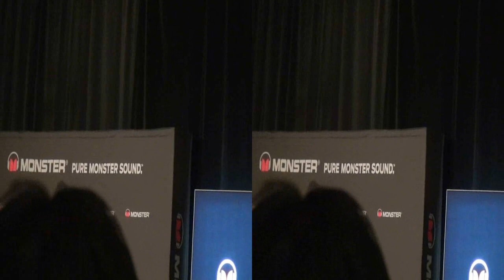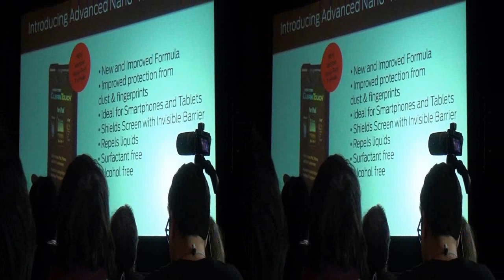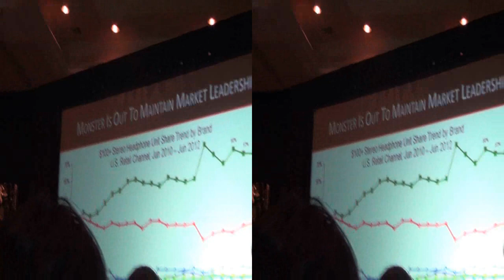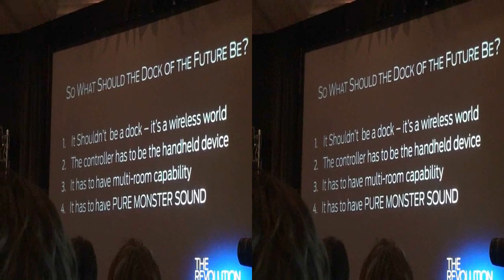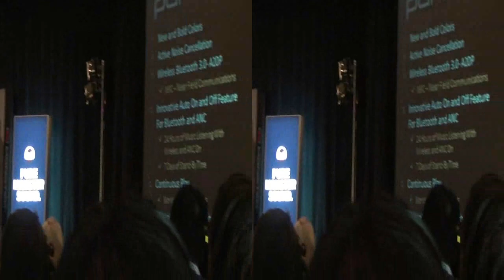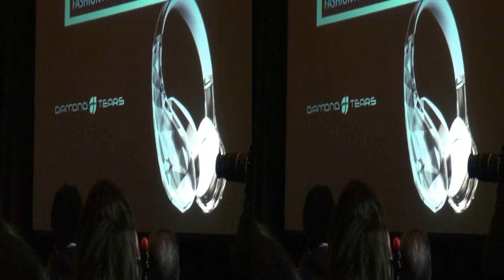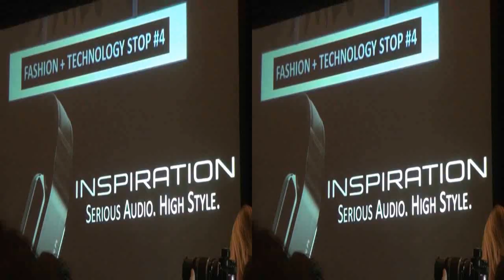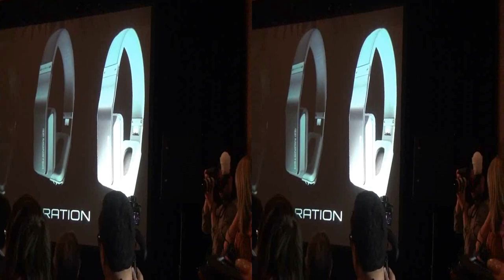Part 1 Monster Press Conference 2013 CES in 3D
Part 1 of the Monster Press conference at the 2013 CES for Newsvideoweb in 3D,